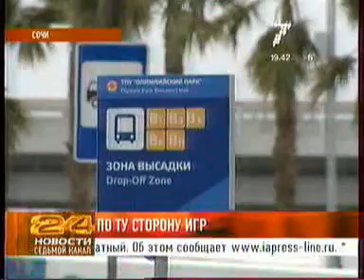7ka 2702 009